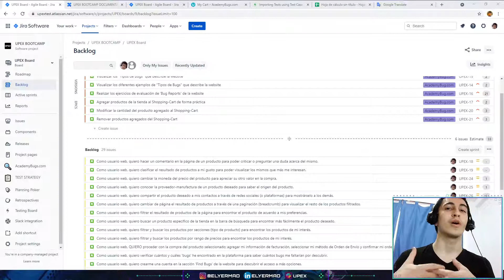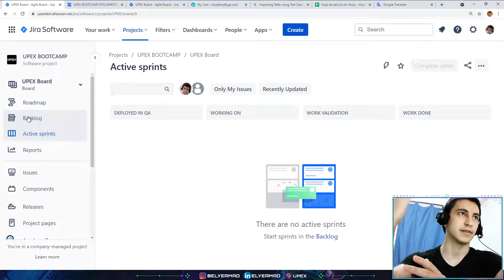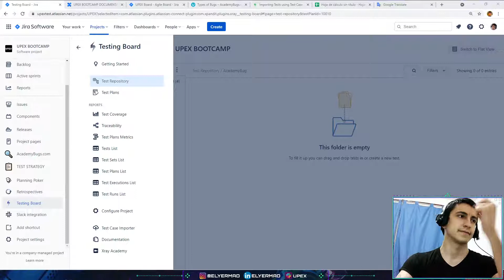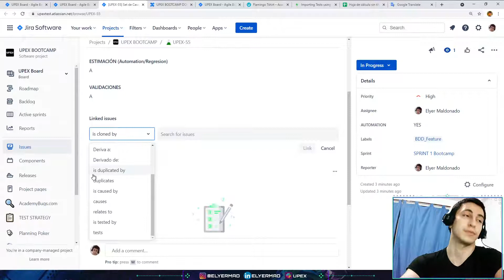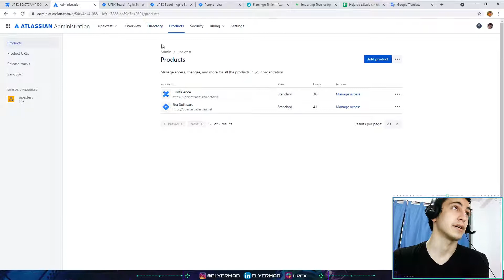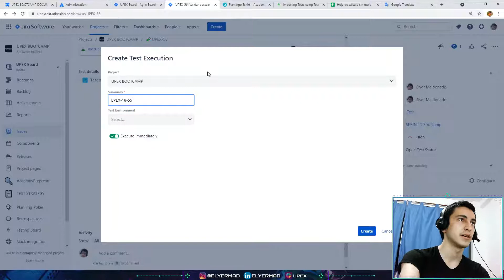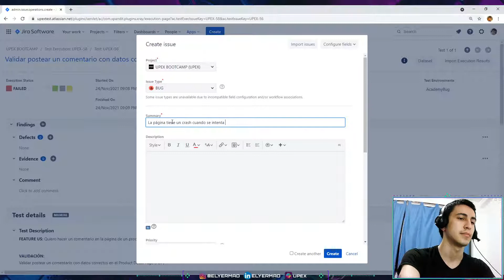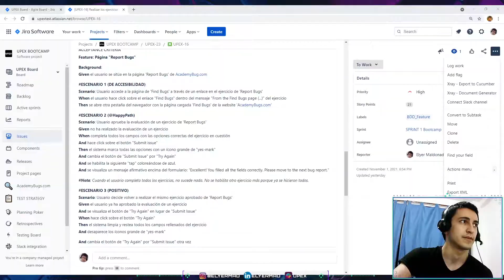🔴Stream: TUTORIAL JIRA + X-RAY | BOOTCAMP | UPEX KT #1 | Software Testing / QA Analyst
Bootcamp de Testing de Software (QA)
Tutorial de Jira Software con X-Ray (Test Management).

Hoy haremos lo que se llama, en el mundo IT, un "KT" (Knowledge Transfer) (o en español: Transferencia de Conocimiento), cuya finalidad es enseñar las herramientas de trabajo, procesos laborales y demás, a través de unas clases especiales privadas.

PD: En una verdadera empresa, también existe esta pequeña fase, el cual es cuando comienzas en un proyecto (nuevo o en mantenimiento), cuyo propósito se basa en hacer Reuniones consecutivas, para transferirle el conocimiento al otro lo más pronto posible acerca de Todo sobre el Proyecto.

🕵🏻‍♂️Se viene más Contenido Próximamente.
👇🏼GANA TU PRIMERA EXPERIENCIA👇🏼
🧪Programa "UPEX QA" (Level Up Experience for Testers)🧪
Es el campus personalizado para los nuevos Testers QA con el fin ganar experiencia real trabajando casi en un ambiente laboral, excelente para refinar tus habilidades antes de encontrar tu primer empleo del área!👔

📹VIDEOS SUBIDOS:
Es el contenido principal del canal; videos cortos, precisos, bien editados, directo al grano; acerca de tutoriales, guías, Temas de Testing y próximamente Cursos de Testing!

🔴STREAMS (EN VIVO - privado - días de semana):
Interactúo con el público para trabajar en equipo en el Programa UPEX. Si son reuniones especiales, el link será privado. Normalmente son de larga duración.

🎙PODCASTS (EN VIVO - público - los fines de semana):
Hablo sobre uno o más temas específicos o variados de cualquier tópico. Son de corta duración.

☕️ TE GUSTA LA INICITATIVA Y EL CONTENIDO DEL CANAL?
Apreciaría cualquier consejo, crítica o mejora para mi Contenido!
También si te gustaría apoyar a la causa, las donaciones también están abiertas!🧡